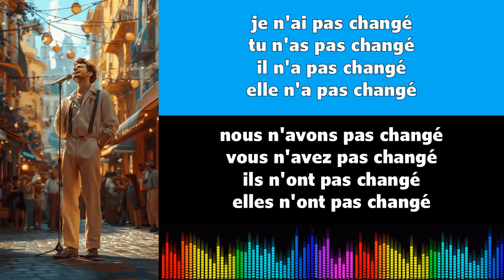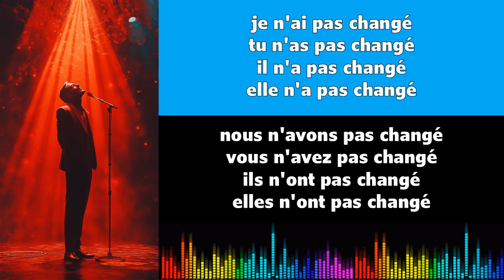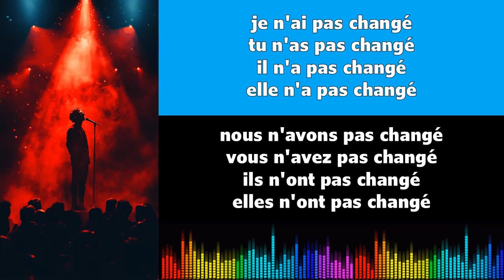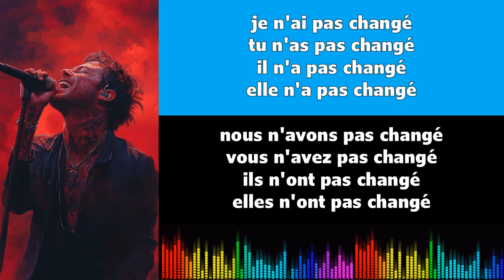Canto conjugación francés ♫♫ Changer ♫ Passé Composé